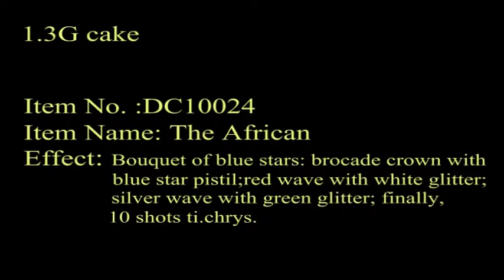DC10024 - 1.3G The African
Soaring Eagle